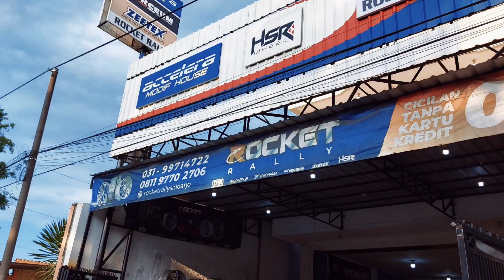MODIFIKASI MOBIL TOYOTA FORTUNER by HSR MATADOR R20 TAMPIL SEMPURNA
HSR Wheel merupakan brand velg asli Indonesia yang berdiri sejak tahun 2013. Tujuan berdirinya HSR Wheel adalah untuk memenuhi kebutuhan para penggemar modifikasi mobil yang menginginkan performa velg dengan kualitas terbaik dan harga relatif terjangkau. Kualitas HSR Wheel sendiri telah melewati berbagai uji kelayakan produk sperti SNI, JWL dan VIA, daya tahan dan durabilitasnya di buktikan juga dengan digunakannya Velg HSR pada ajang drifting maupun balapan.

KEUNTUNGAN BERBELANJA DI TOKO KAMI :
-Bisa Tukar Tambah (langsung wajib ke toko)
-Bisa Nego Harga
-Bisa Kredit Tanpa Kartu Kredit
  Home Credit
  Kredit Plus
  Akulaku
  Kredivo
-Bisa kredit 0% Menggunakan Kartu Kredit
-Bisa kirim kirim ke seluruh Indonesia (Free Ongkir)
-Bisa mendapatkan Promo menarik di Toko
-Bisa mendapatkan service Spooring 3D Balancing cek angin dan tambal tubles selamanya.

"KEPERCAYAAN ANDA ADALAH PRIORITAS UTAMA KAMI"